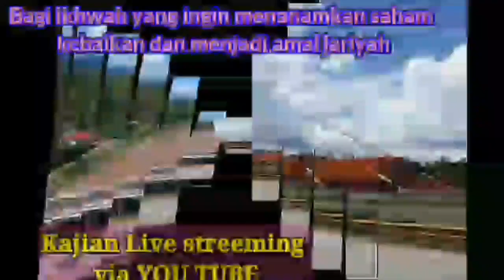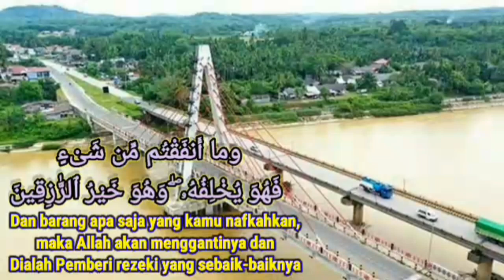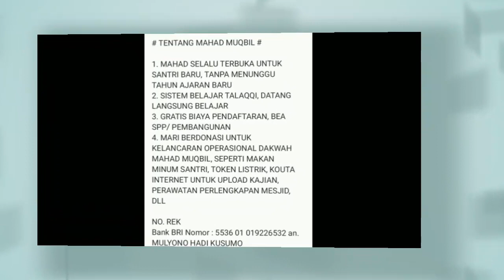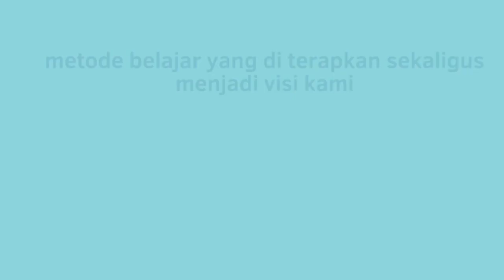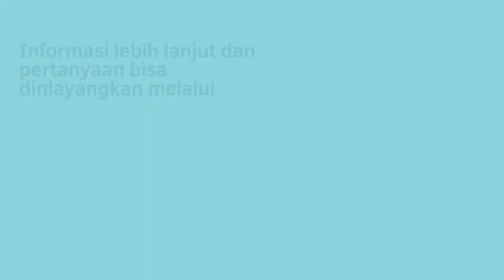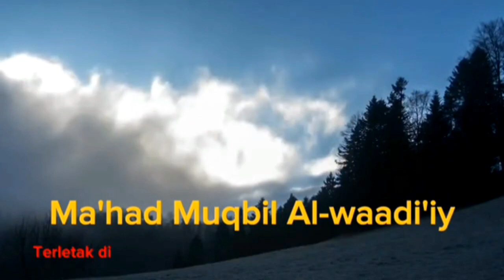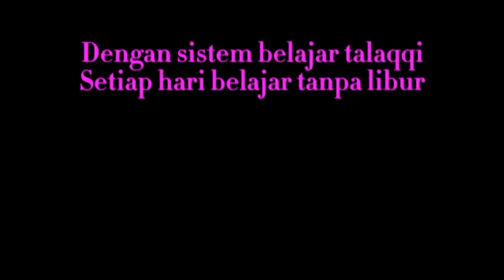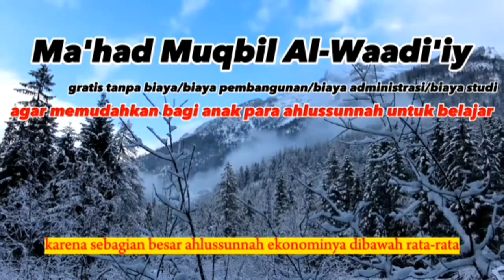Dauroh muara Bungo - Penyebab kokoh dalam bermanhaj - Alustadz saeed albandunji sesi 1